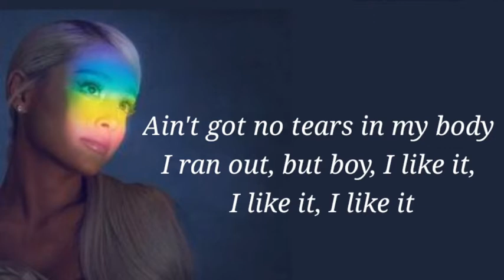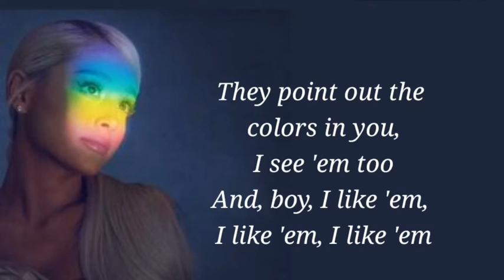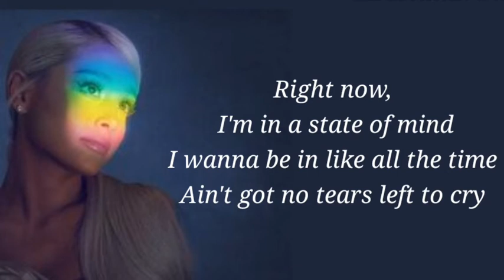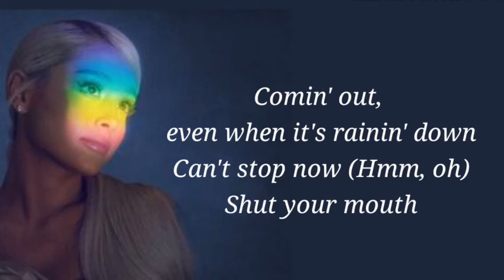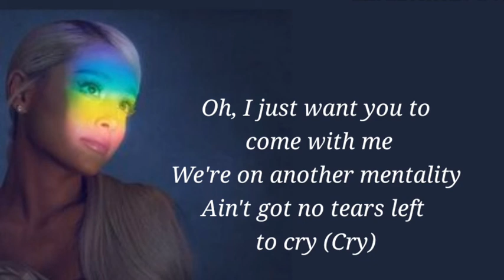Ariana Grande - No tears left to cry/(lyric video)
About original video

Produced By
ILYA & Max Martin
Written By
ILYA, Savan Kotecha, Max Martin & Ariana Grande
Release Date
April 20, 2018
Performance Rights
STIM (PRO) & ASCAP
Publisher
Kobalt Music, New World Music, Warner/Chappell, Wolf Cousins, Universal Music Group, MXM Music & GrandAriMusic
Main Vocals
Ariana Grande
Background Vocals
Ariana Grande
Programmer
ILYA & Max Martin
Keyboard
ILYA & Max Martin
Percussion
ILYA & Max Martin
Drums
ILYA & Max Martin
Republic Records & Universal Music Group
Video Visual Effects Artist
Buf
Assistant Recording Engineer
Sam Holland
Recording Engineer
Jon Hanes, Jeremy Lertola & Cory Bice
Mixing Engineer
Șerban Ghenea
Label
Universal Music Group & Republic Records
Video Director
Dave Meyers
Video Producer
Nathan Scherrer
Video Editor
Nick Gilbert
Video Director Of Photography
Scott Cunningham (Director)
Video Production Designer
Ethan Tobman
Video Production Company
Freenjoy
Colourist
Stefan Sonnenfeld
Bass
Max Martin
Sampled In
DJ Earworm – United State of Pop 2018 (Turnin' It Up), Isosine – Nonstop Pop 2018
Interpolates
Steps – Summer Of Love
Interpolated By
JrMojo – No Fears Left To Try, Joshua Morata – Lonely Boy Venus, Donya – Nemidoonam Nemidoonam